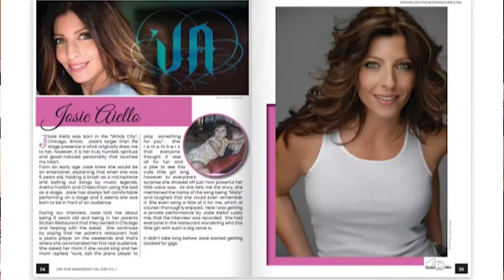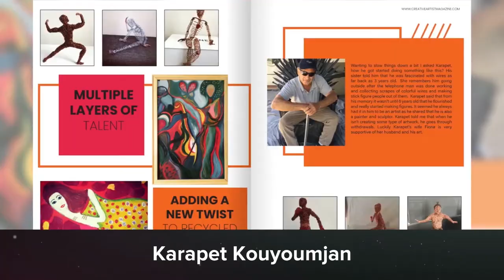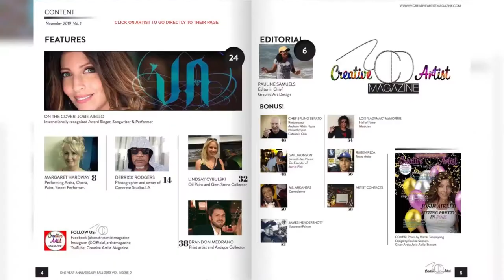Getting Ready For Spring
Two seasons into our printed magazine looking back, as we move forward to our Spring Issue! Creative Artist Magazine has been able to feature some truly amazing artist since launching our magazine in print.  This Spring we have even more to share with you.  Our previously featured artist become family, here at Creative Artist Magazine and we love sharing their exciting updates  with our valued readers.  This help us continue our important work of helping artist worldwide get their stories heard.

Let's check out the artistry of those we've featured from our Fall & Winter issues: Kelvin Anderson, Sr (VIP Records), Josie Aiello, Gail Jhonson, David Zinn, Brandon Medrano, Lindsay Cybulski, Derrick Rodgers, Margaret Hardway, Ruben Reza, Lady Mac, James Hendershott, Chef Bruno Serato, Alice Hernandez-Gaona, Matthew O'Connor, Karapet Kouyoumjan, Cary Heaverlo.